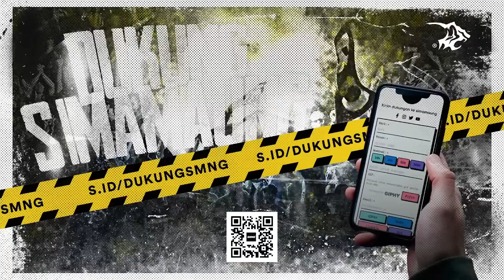PODCAST SIMAMAUNG EPS. 110 - HATTRICK KEMENANGAN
Pendaftaran FIFA Mobile Community Exhibition Bandung